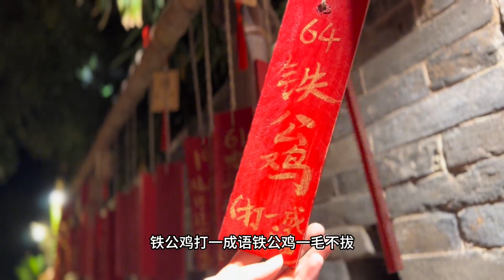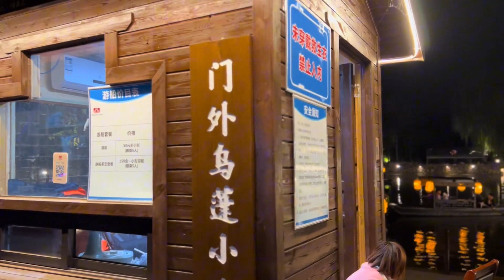傍晚逛古镇，发现很多有意思的地方，湖上的小船很像古代